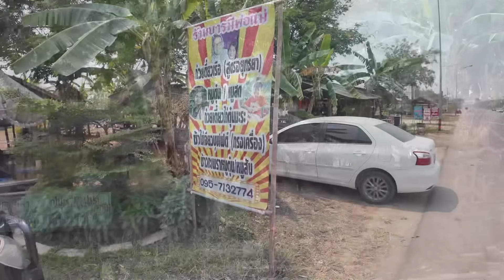รับเสี่ยน้อยจากสนามบิน ก่อนกลับบ้านลุงเด่นขอแวะไปดูปลาบู่ทองตัวใหญ่ๆๆตลาดบ้านต้าชะหน่อยมีไหม